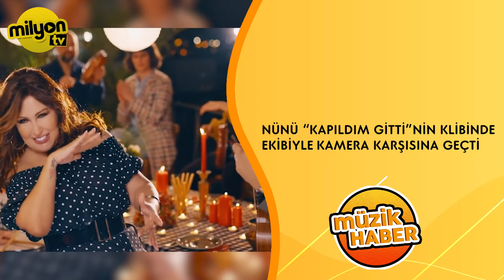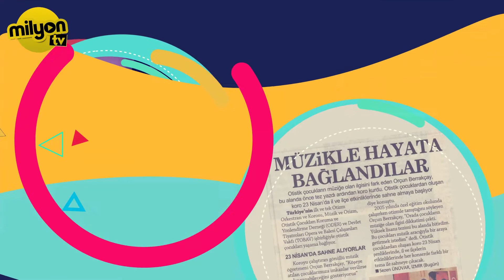Müzik Haber 1. Bölüm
Milyon TV'nin hazırlayıp sunduğu ''Müzik Haber'' programının tamamını izlemek için YouTube kanalımızı ziyaret edebilirsiniz.

Birbirinden farklı haberlerin yer aldığı program şimdi Milyon TV YouTube kanalında.
İyi Seyirler.

Türksat 163.Kanal
D-Smart 135.Kanal
Digiturk 106.Kanal
Vodafone TV 118.Kanal